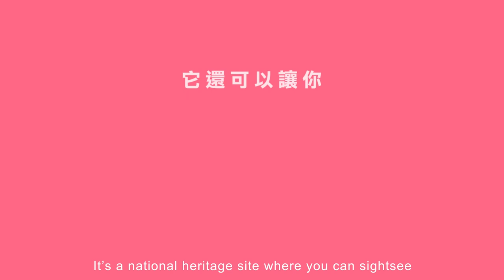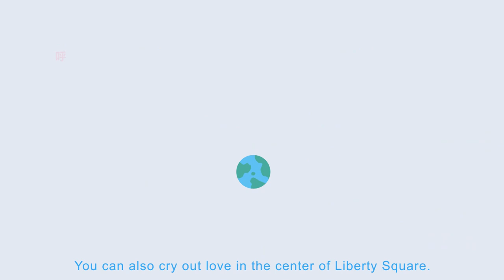Mark Taiwan【逮丸萬物論－EP05中正紀念堂篇】everything about taiwan－National Chiang Kai-Shek Memorial Hall 中正廟? 台北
Mark Taiwan【逮丸萬物論－EP05中正紀念堂篇】
咳咳～今天逮丸萬物論要跟大家說的是關於
寸土寸金台北市的敏感話題－『中正紀念堂』
National Chiang Kai-Shek Memorial Hall
記得我們的初衷是什麼~MARK~TAIWAN~
所以我們這次很認真地介紹了關於這棟建築物的小故事～
除了～遛狗遛貓遛小孩以外，
大家知道去中正紀念堂還要做什麼才代表你去過嗎？
絕對不是數階梯阿～拍照阿～跳舞阿～ 那會是什麼呢？

關於一些『中正紀念堂』的小小小小故事
就讓【逮丸萬物論－EP04中正紀念堂篇】來告訴你吧～  💕

Mark Taiwan【逮丸萬物論】系列動畫－
Mark Taiwan自創品牌以來將各式各樣關於台灣土地上的文化特色
繪畫製作成有趣可愛的造型書籤和文創商品
不管是台灣的稀有物種、歷史建築、宗教文化等等，都是Mark Taiwan的靈感來源，
這一次，我們將可愛的書籤圖案們做成動畫主角，
由他們來告訴你們關於台灣，你所不知道的小小小小小故事～
快快跟上腳步，跟著Mark Taiwan一起Mark Taiwan吧！

---參考資料---
維基百科－中正紀念堂
中正紀念堂官方網站
---音樂來源---
Funny Kids（envato market）

---腳本／動畫製作---
手腳冰冷的咪七

---英文翻譯---
丹里x瘋英文 DL Funglish